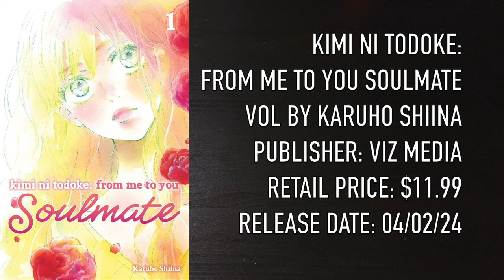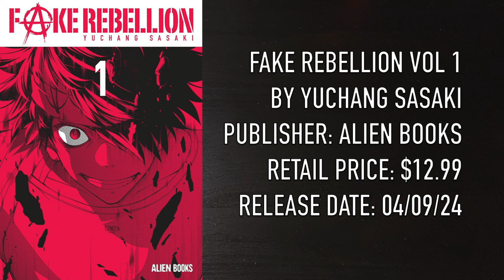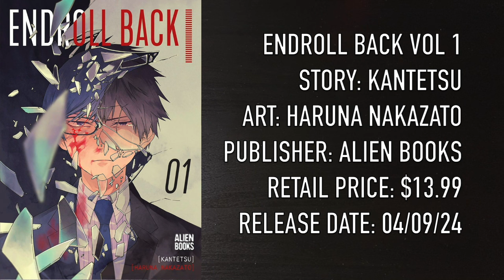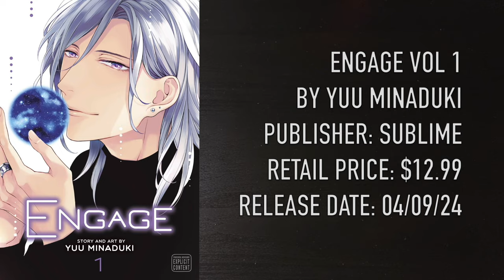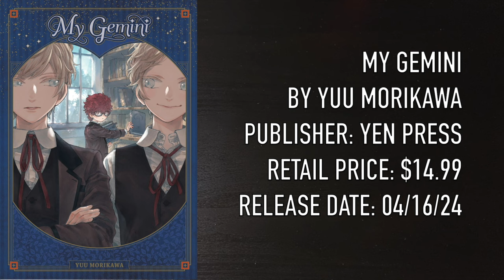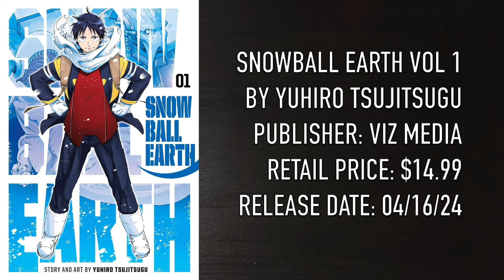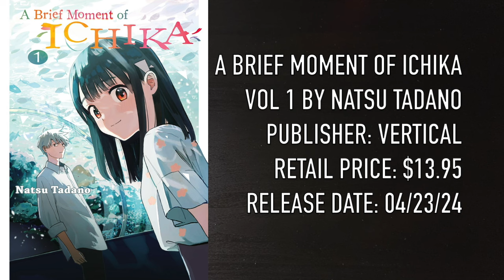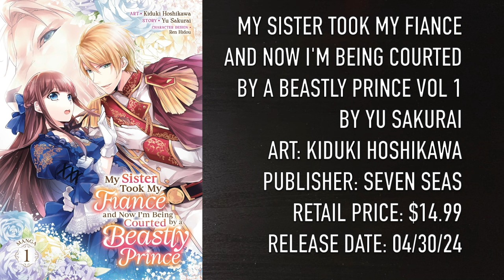22 NEW MANGA YOU NEED TO BUY! | APRIL 2024